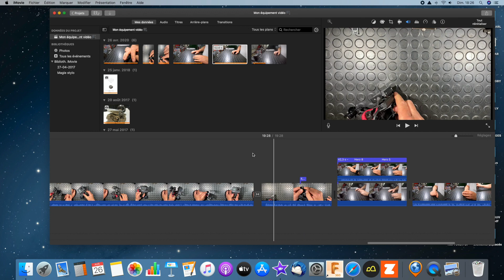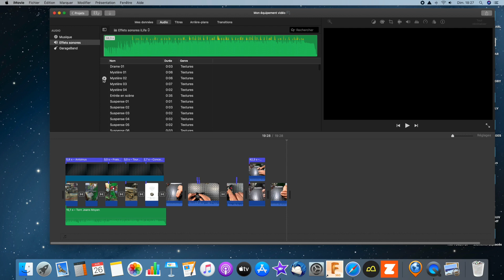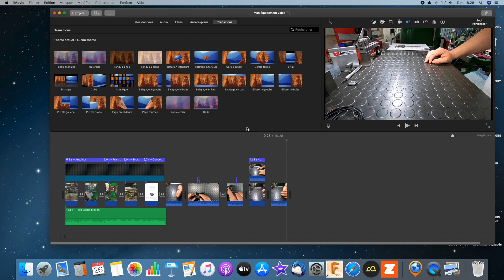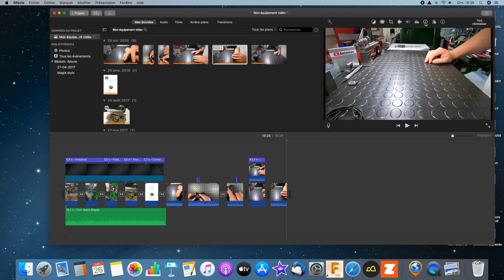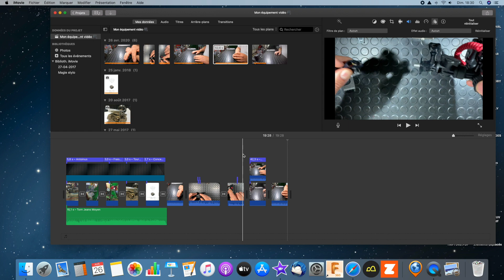Mon équipement vidéo 🎥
Suite à plusieurs demandes, je vous présente donc ce que j'utilise pour mes vidéos.
Pour valider l'adhésion, n'oubliez pas de cocher "j'accepte les règles du groupe" lors de votre demande.